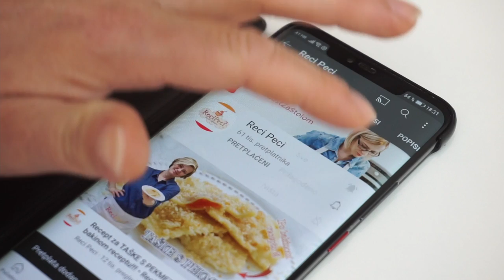Kremasti kolač sa borovnicama BEZ PEČENJA!!! • ReciPeci Sandre Gašparić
Ljeto je idealno vrijeme da se pripremi kolač bez pečenja i paljenja pećnice, a ovaj  je kremasti kolač sa borovnicama savršen za to. I ono što je najbolje od svega, možete ga napraviti za samo nekoliko minuta!
Za ovaj kolač nam je potrebno:
Za podlogu:
300 g pettit beure keksa
200 g maslaca

Za kremu:
2 pudinga od vanilije
7 dl mlijeka
6 žlica šećera
4 žlice kiselog vrhnja
50 g maslaca

I još:
300 g svježih borovnica
1 vrećica svjetlog preljeva za torte i kolače

Potražite ReciPeci i na:
Vaša Sandra!